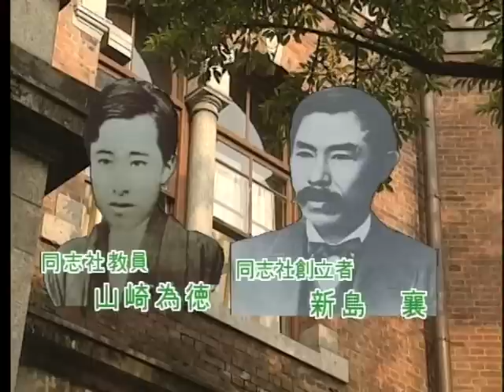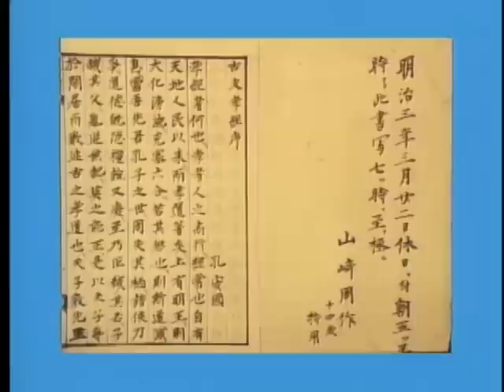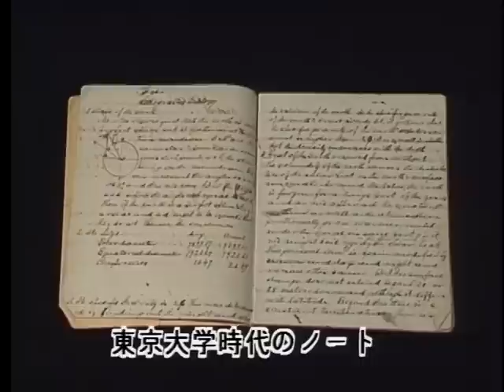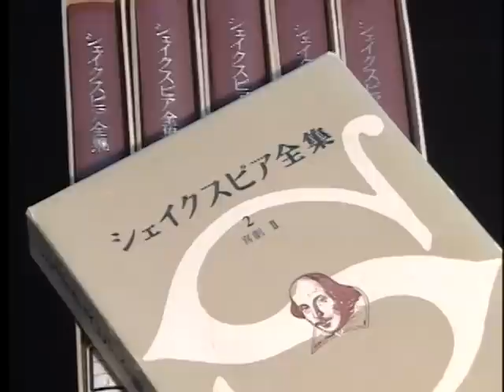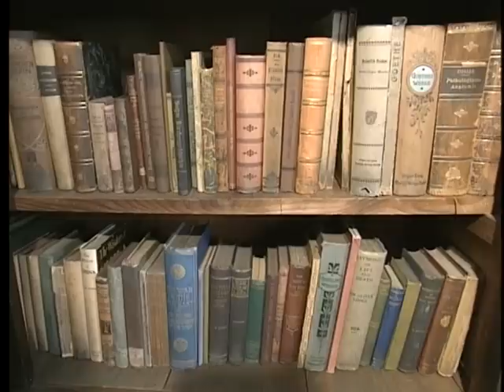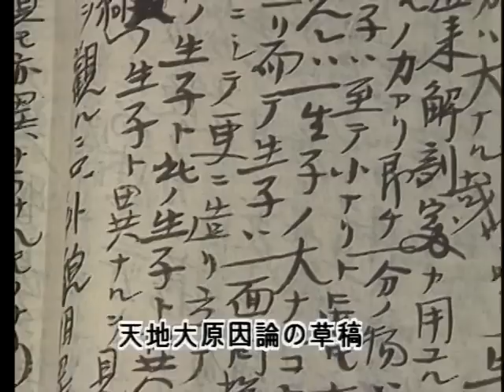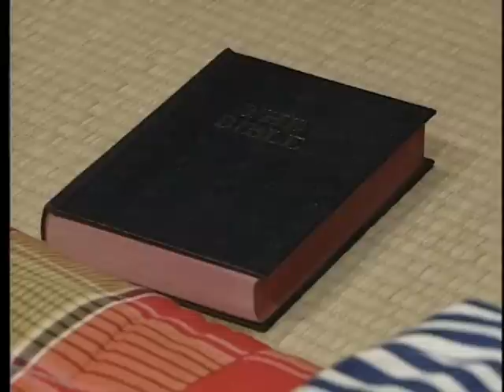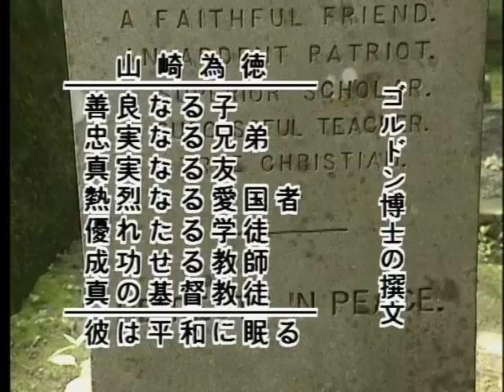山崎為徳 （同志社英学校教員・新島襄の片腕）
新島襄の愛弟子の生涯